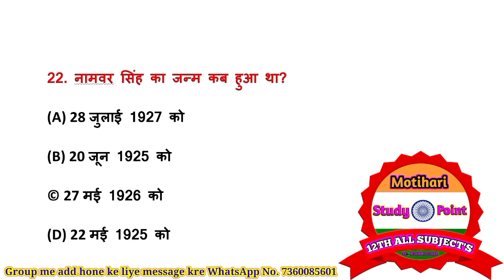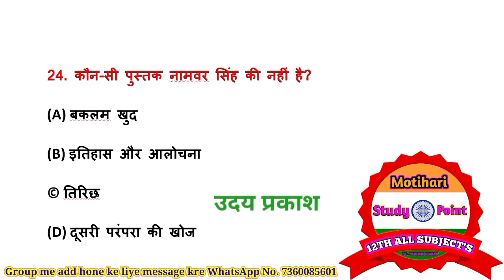प्रगीत और समाज Objective Question | Hindi Class 12Chapter 9 Bihar Board Objective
प्रगीत और समाज Objective Question | Hindi Class 12
Chapter 9 Bihar Board Objective

1.Class 12th Hindi Chapter - 1 Objective || vvi ObjectiveQuestions 2022 || बातचीत / bihar board

2. उसने कहा था // 12th Hindi Objective Questions 2024

3.12th Hindi Sampurn Kranti (सम्पूर्ण क्रांति) Mvvi Objective Question Answer for Bihar Board Exam2024

4.अर्धनारीश्वर(Ardhnarishwar) chapter vvi objective question answer // Bihar Board Exam 2024 // 12th

5.12th Hindi Roj ( रोज ) Chapter 5 // Most Important 40 Objective Question Answer // board Exam 2024

6.एक लेख और एक पत्र Objective Question // Hindi Class 12 Chapter 6 Bihar Board Objective // 12th Hindi

7.ओ सदानीरा Objective Question // Hindi Class 12 Chapter 7 Bihar Board Objective // 12th Hindi

8.सिपाही की माँ Objective Question // Hindi Class 12 Chapter 8 Bihar Board Objective // 12th Hindi Mcq

9.प्रगीत और समाज Objective Question / Hindi Class 12 Chapter 9 Bihar Board Objective | 12th Hindi Mcq

Hindi 100 marks top 100 objective Questions
Class 12th Hindi objective Questions 2024
12th class hindi MCQ Questions
12th hindi ka objective question
12th Hindi Objective Questions 2024
12th Hindi 100 Mark's Objective Questions
12th class hindi MCQ Questions
12th hindi ka objective question
12th Hindi Objective Questions 2024
12th Hindi 100 Mark's Objective Questions 2024
12th Class VVI Objective Questions: 12th Class VVI Objecti...
Vvi Objective Questions 12th Hindi
bihar board exam 2024 ke liye vvi objective of hindi 12th class bihar
board exam
bihar board exam 12th class vvi objective question answer of hindi top
question
2024 final exam hindi objective question answer 2024 exam